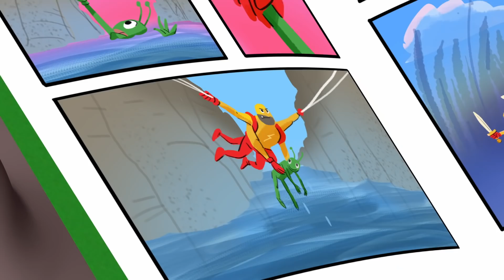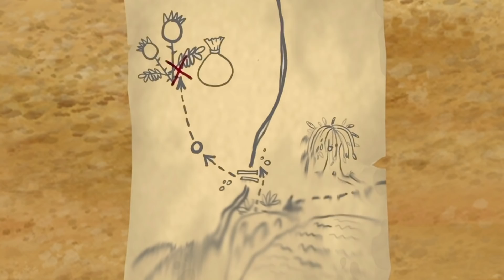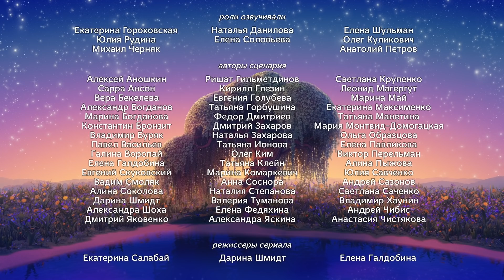Лунтик | Батарейка 🔋🔋🔋 Сборник мультиков для детей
Отмечаем с Лунтиком и его друзьями день батарейки 🔋🔋🔋
Надеюсь, ты правильно утилизируешь батарейки?:)
Смотри новый сборник только на нашем канале.

0:00 Футбольный матч
4:58 Гонки на лодках
9:51 Супершнюк
14:23 Стой, раз-два
19:16 Отдых
24:05 Кактус
28:53 Горошек
33:42 Фейерверк
38:26 Карта
43:11 Семечко